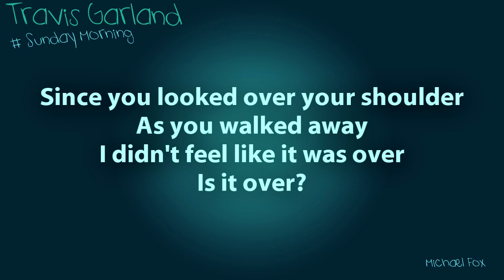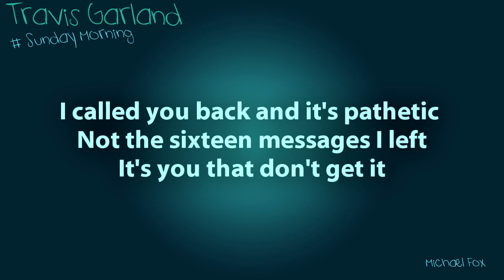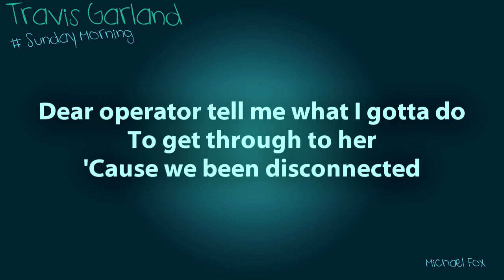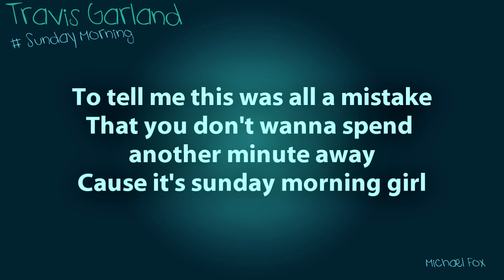Travis Garland - Sunday Morning [Lyrics on Screen] M'Fox